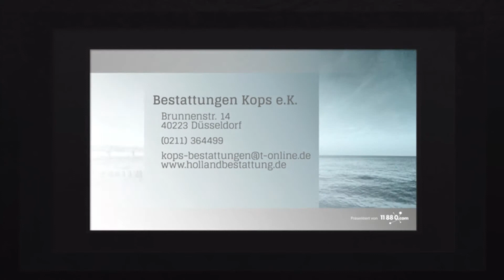Bestattungen Kops e.K. - Bestattungen, Seebestattungen in Düsseldorf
Nach dem Tod eines Angehörigen ist nichts mehr wie es war. In einer Zeit der Trauer stehen wir Ihnen unterstützend zur Seite. Bestattungen Kops e.K. steht als Unternehmen für würdevolle Bestattungen im Sinne des Verstorbenen. Durch empathisch souveräne Beratung nehmen wir Ihnen eine gewisse Last von den Schultern. Vertrauensvoll übernehmen wir auch vielfältige Tätigkeiten, die während der Planung anfallen. Bei Fragen kontaktieren Sie uns gerne.

Bestattungen Kops e.K.
Brunnenstr. 14
40223 Düsseldorf